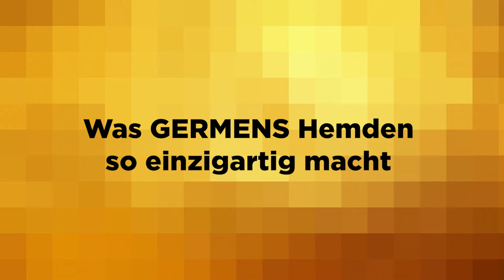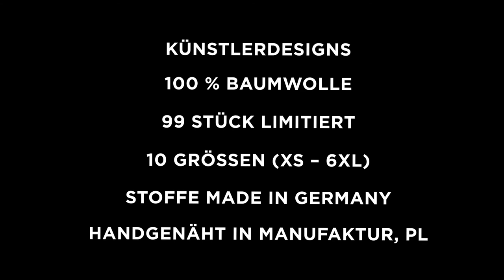GERMENS Hemd BLUT, BRUDER! (116) /// Künstler: Martin Krahl, Chemnitz /// Limitierung: 99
Das kurze Video zeigt das GERMENS® Langarmhemd BLUT, BRUDER!. Das auf 99 Stück limitierte Künstlerhemd wurde vom Künstler Martin Krahl, Chemnitz, Deutschland, gestaltet.